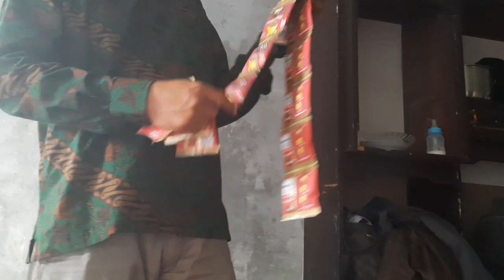Pergi ondangan Si kembar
# sunat# ke ondangan#
Assalamualaikum bu ibu semua kali ini teh aay bikin video ke ondangan saudara, anakny kembar bu ibu,selamat menyaksikan semoga terhibur